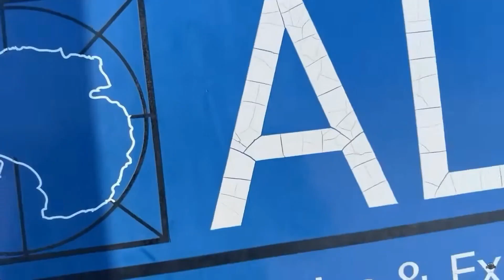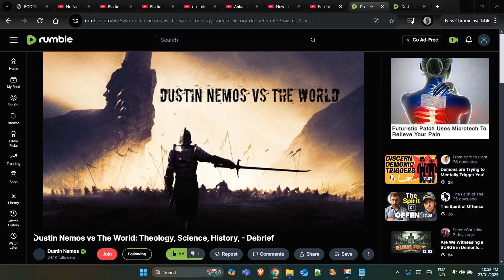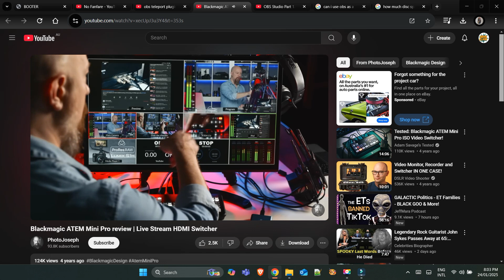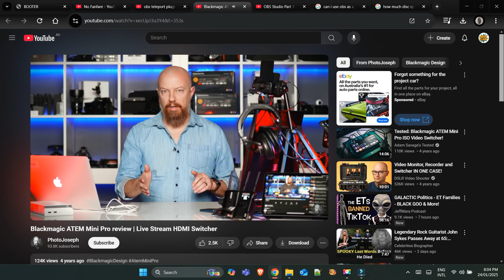TFE, Flick The Switch, Presto 🟩☀️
I was revisiting TFE first live stream, the green screen one, OOPS!!! I heard a click sound, like a mouse click or a hardware switch. It made me look into OBS plugin software, and some hardware for live streaming. That could be used to fake a 24hr sun. In the whole 51 min 35 sec live stream, the fakery only went for 1 min 16 sec, not a big achievement.

🟢 It was a personal attack and/or name calling.
🟢 Your channel is empty/no content and most likely is a disgusting sock account.
🟢 You dropped a link with no explanation of what it is to or maybe YouTube didn't let it through.